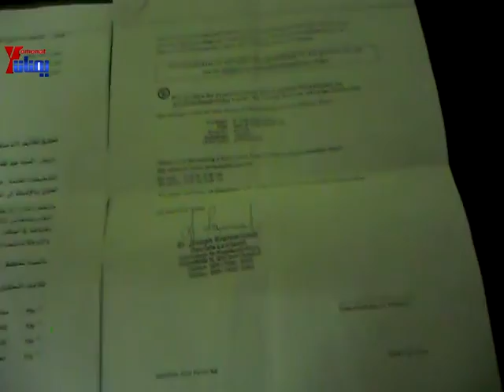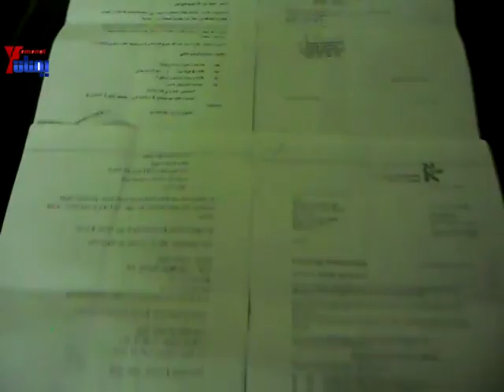جريح الثورة عبد الله العزي يتحدث عن معاناته من الاصابة واهمال الحكومة علاجه وخطر الغرغرينا التي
جريح الثورة عبد الله العزي يتحدث عن معاناته من الاصابة واهمال الحكومة علاجه وخطر الغرغرينا التي تهدد حياته
 28 يوليو 2013م